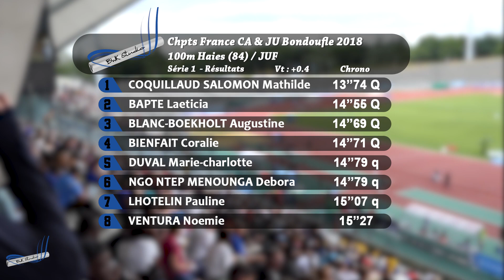100m Haies – Serie 1 – JUF – Championnats de France Jeunes CA JU – 21/07/2018 – Bondoufle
100m Haies (84) / JUF | F | Série 1 | Chr : E | Vt : +0.4 | 21/07/2018 | 10:40

1 - 13"74 Q - COQUILLAUD SALOMON Mathilde - Nma - S/l Athletic Club Herbli
2 - 14"55 Q - BAPTE Laeticia - Club Franciscain
3 - 14"69 Q - BLANC-BOEKHOLT Augustine - Earv 26 07 - S/l Ca Valence
4 - 14"71 Q - BIENFAIT Coralie - Duc - S/l Duc Is Sur Tille
5 - 14"79 q - DUVAL Marie-charlotte - Entente Poitiers Athle 86
6 - 14"79 q - NGO NTEP MENOUNGA Debora - Aclam - S/l Vs Chartres Athlet
7 - 15"07 q - LHOTELIN Pauline - Draguignan Uc
8 - 15"27 - VENTURA Noemie - Saint Denis Emotion